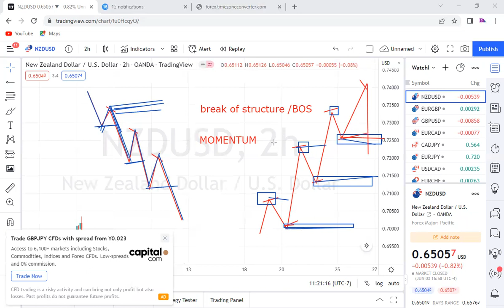BREAK OF STRUCTURE/BOS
IIUNGE TELEGRAM

RECOMMENDED BROKER
Recommended broker 👇👇👇👇